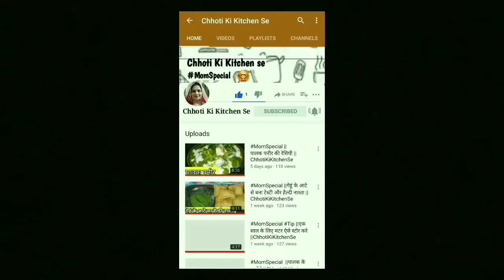MomSpecial || Flower Samosa recipe || Chhoti ki kitchen se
Hello everyone. here is one more MomSpecial video with the recipe of Flower samosa

INGREDIENTS :
•मेदा
•आलू
•अजवाइन
•नमक
•तेल
•जीरा
•सौंफ
•बेसन
•हरी मिर्ची
•शिमला मिर्ची
•मटर
•हल्दी पाउडर
•लाल मिर्ची पाउडर
•चाट मसाला
•गरम मसाला
•लौंग
•धनिया

KEEP WATCHING🤘🤘